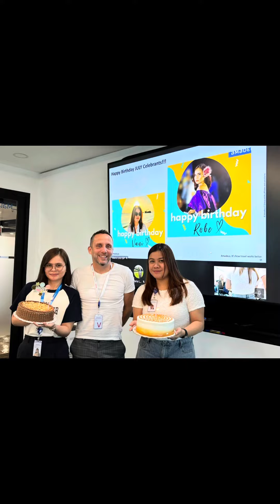Work Fun and Play